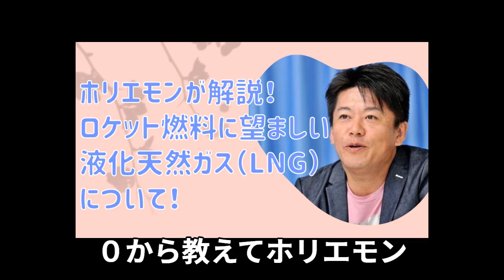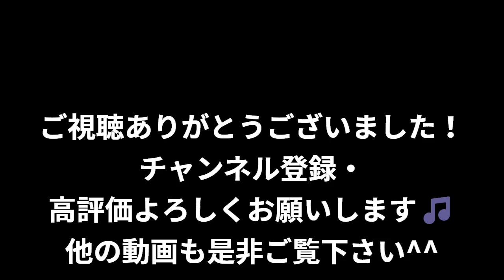ホリエモンが解説！ロケット燃料に望ましい液化天然ガス（LNG）について！【堀江貴文 ホリエモン 切り抜き】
ZATSUDAN のfacebookページが出来ました！
いいね！すると、今後の対談ゲスト情報などチェックできます！

多動力 (NewsPicks Book) (幻冬舎文庫)